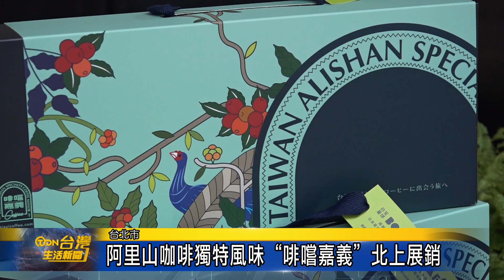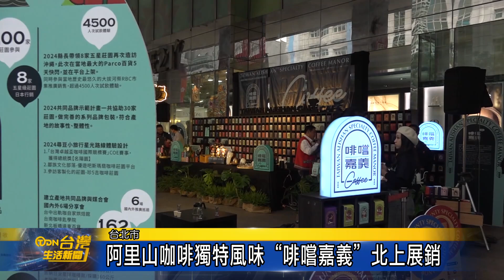阿里山咖啡獨特風味 “啡嚐嘉義”北上展銷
為了讓嘉義縣本土種植的咖啡讓更多人認識，嘉義縣長翁章梁率領團隊與咖啡農北上進行宣傳，直接現場製作手沖咖啡讓民眾品嘗，希望能夠把當地的好滋味讓更多人知道，傳遞咖啡美味。